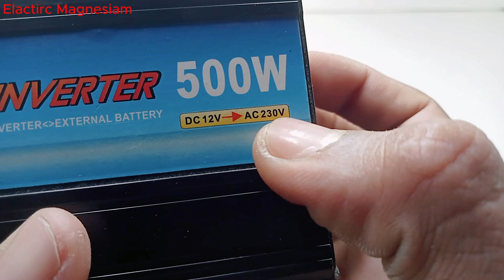New Video Elactik Peowar Magnetik Sappoted Genaretor | Coal and Magnet Pesar After Volt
Elactik MagnesiamAfter

 10000 View for Chanel |